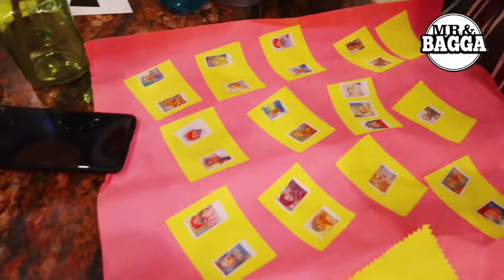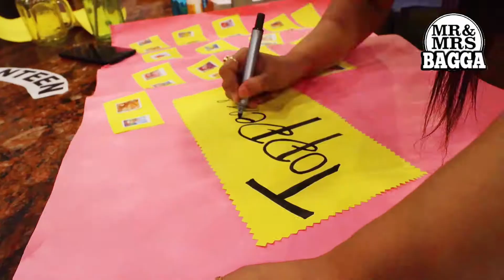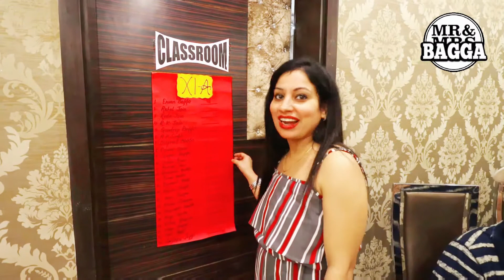Birthday decoration Ideas At home ,School Theme Birthday Party Idea , birthday theme Dress Code .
Yeh School Hai Kya Aise School NAhi Ho Sakte I BACK TO SCHOOL I
How to make a Birthday a special birthday with new theme idea and lots of fun
learn how to make a bithday at home with back to school theme

💝 Thankyou Guys For ur Love & Support . 💝